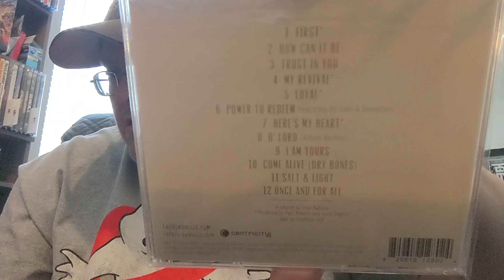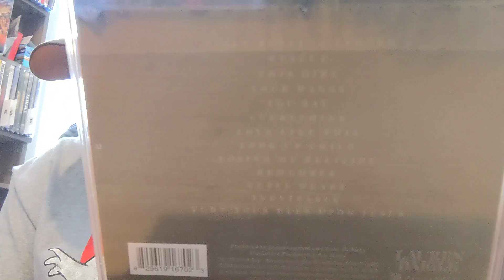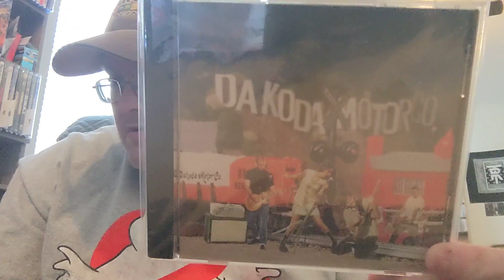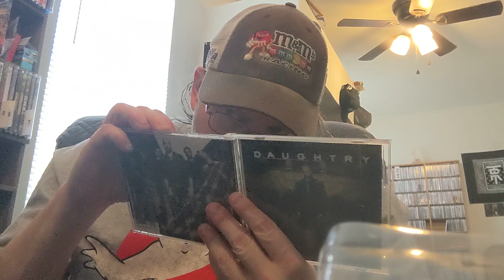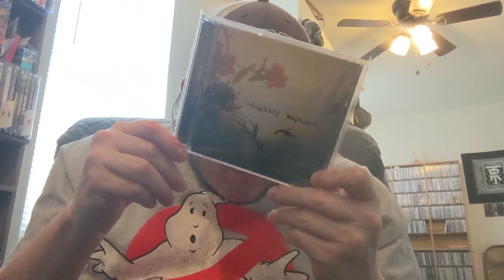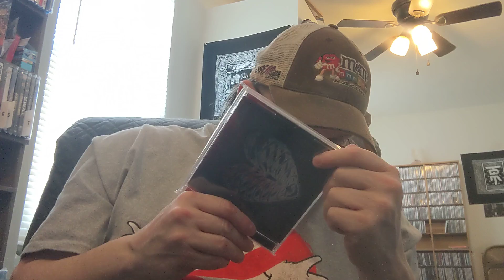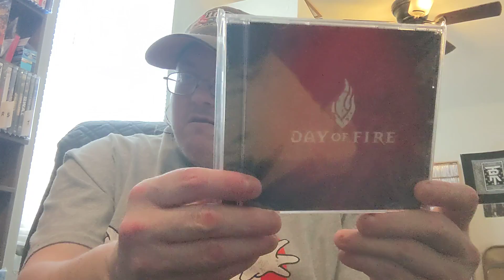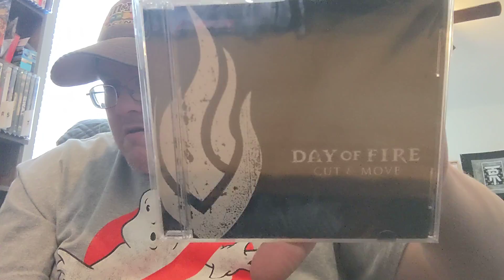A Journey Through My CD Collection (D's Part 1)